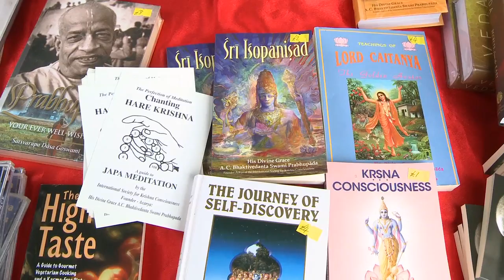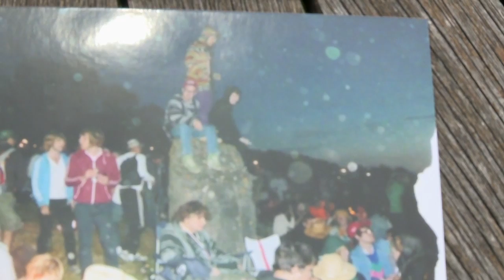Glastonbury 2013: is God at Glastonbury?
In among the hedonism at Glastonbury 2013, John Harris and John Domokos go rummaging through sacred Somerset's religious and spiritual undergrowth. What's here? Christianity, Hare Krishna, pagan weddings, and people who think Glasto is haunted by "orbs". They also ask the weekend's big questions: who are we? Why are we here? And why are the Vaccines on the Pyramid stage?